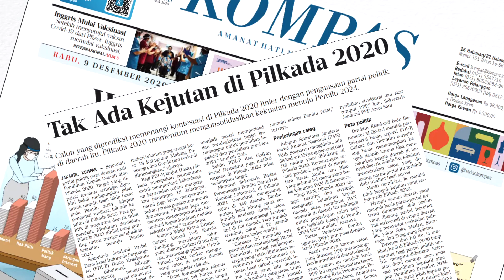Presiden 3 Periode, Kepentingan Siapa Sih?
Back To BDM Bersama Hamid Awaludin Bagian 2, membahas isu penundaan pemilu dan presiden tiga periode.